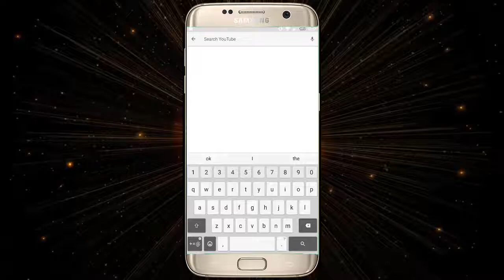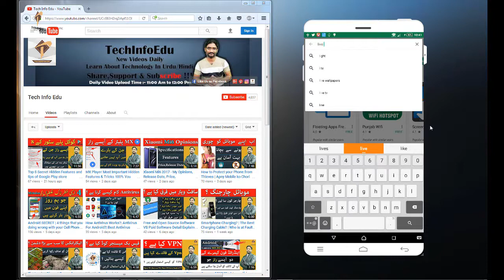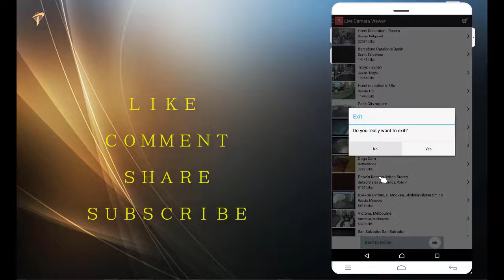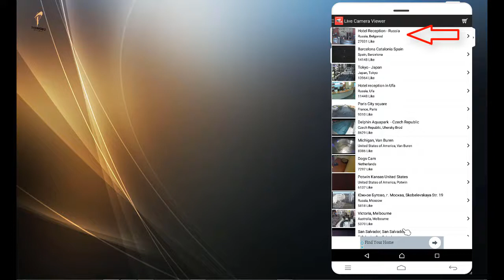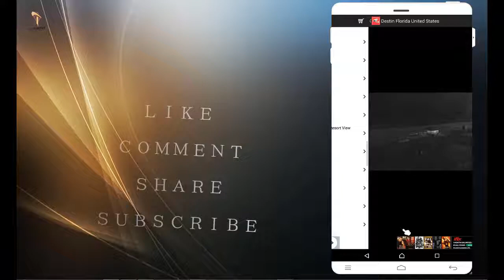Live World CCTV Cameras Footage in Your Smartphone | New Amazing App in 2017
Asslam O Alikum Dosto,Aaj ki is Intresting video mein maine aap ko btaia hy k aap kesy apny android phone mein pore dunia k live CCTV Cameras ko kesy dekh sakty hain. Dosto mujhe umeed hai k Live World CCTV Cameras Footage in Your Smartphone ki yeh video aap ko pasand aaye ge.Ager video pasand aiy to Techinfoedu Channel ko Subscribe krna bilkul mat bhholiya ga or Subscribe krny k sath sath video ko Like or apny doston k sath Share krna to bilkul bhee mat bhholiya ga, Hamesha Khush rahain or mujhy apni duaion mein yaad rakhain, Aap ka din accha guzry, ALLAH HAFIZ.

((((((   Credit   ))))))

1. Live World CCTV Cameras Footage in Your Smartphone
2. Live world cctv cameras
3. Live cctv camera streaming
4. Live cctv camera streaming india
5. Live cctv camera app
6. Live camera viewer for ip cam
7. New amazing apps for android 2017
8. Live camera app android
9. Live All World CCTV Cameras Footage in Your Smartphone

((((((  About Techinfoedu  ))))))